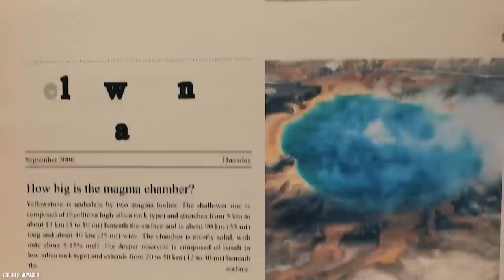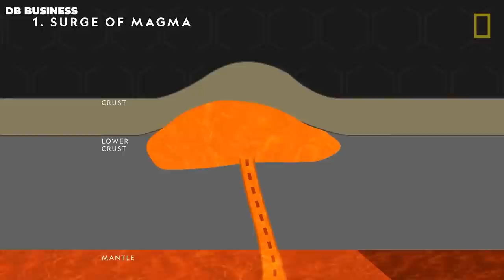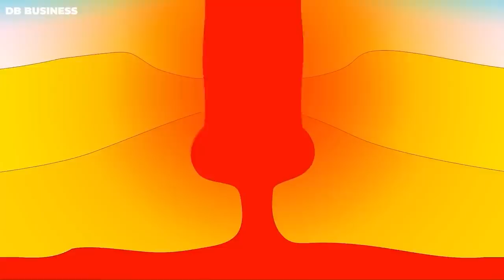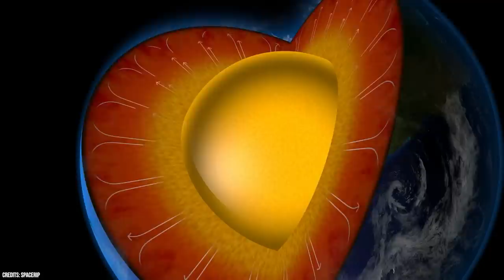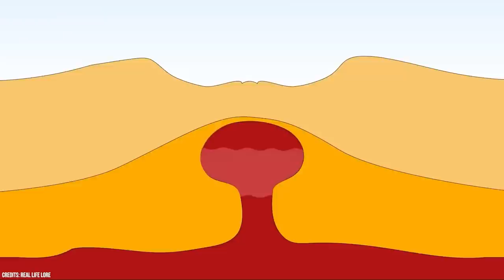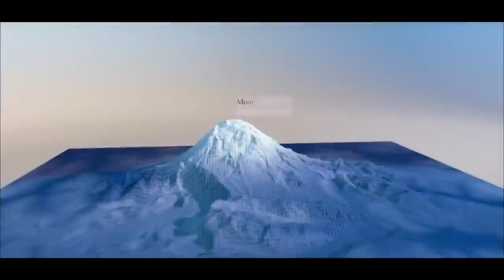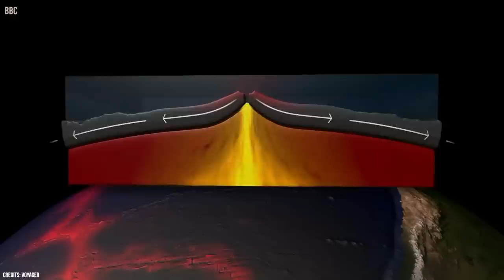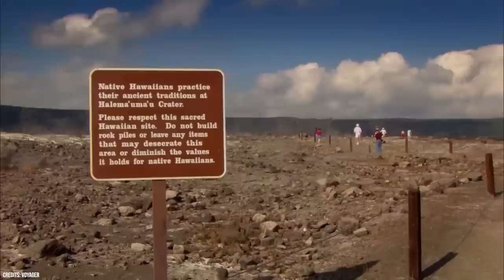Michio Kaku: "Yellowstone Volcano Erupted Again And Something INSANE Is Happening"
Located in the western reaches of the United States lies a dormant beast, waiting patiently in its slumber. For nearly 70,000 years, it has stirred from time to time but never fully awakened. Yet, when it finally stirs awake, its power may shake the world like never before. Yellowstone Park, a place renowned for its jaw-dropping attractions, has always buzzed with excitement, drawing hordes of eager visitors. However, in a recent podcast with Joe Rogan, famous scientist Michio Kaku revealed that there is an additional reason to exercise caution during your explorations